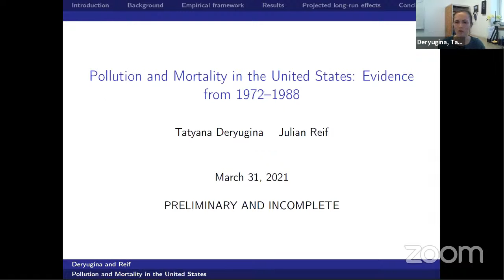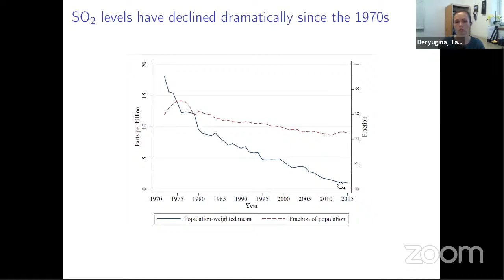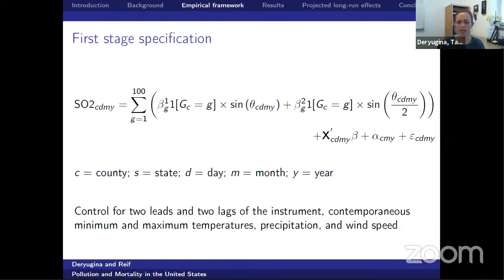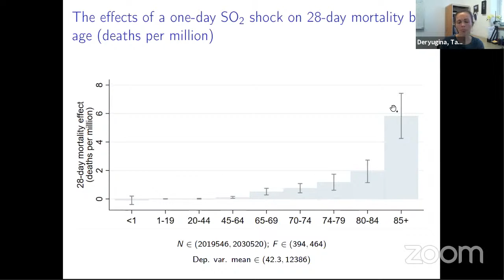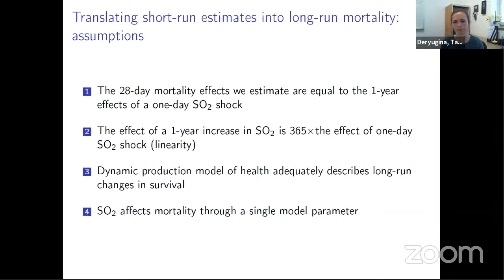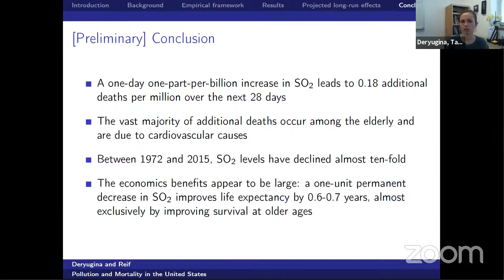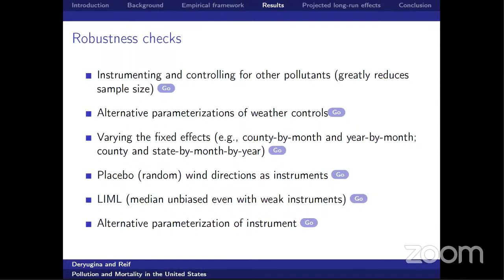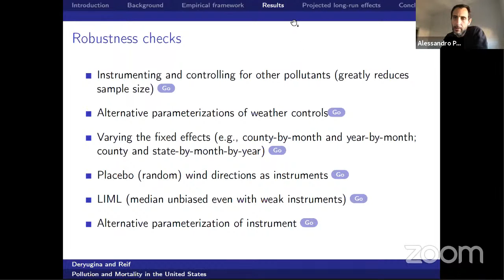Pollution and Mortality in the United States: Evidence from 1972-1988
TATYANA DERYUGINA, University of Illinois